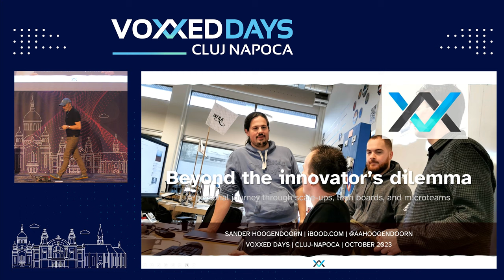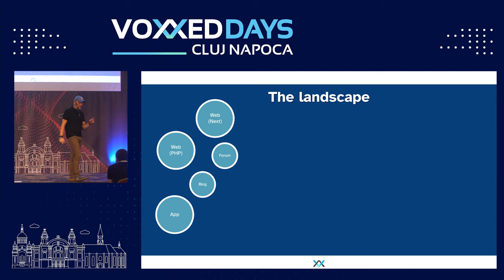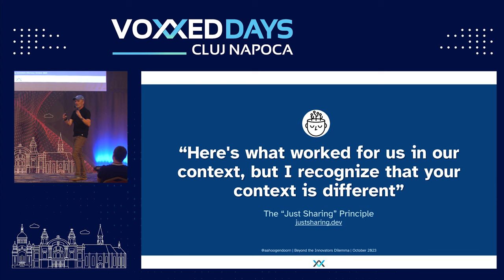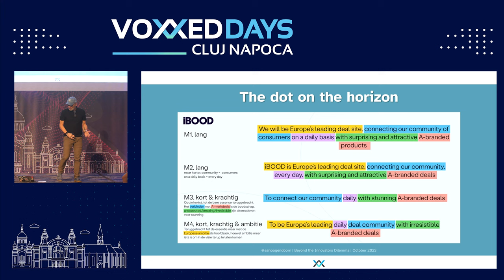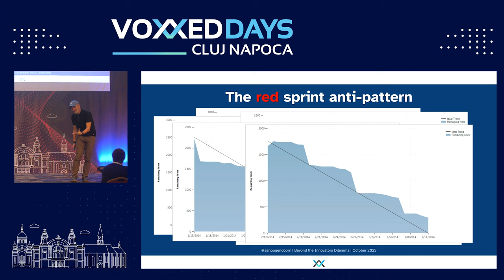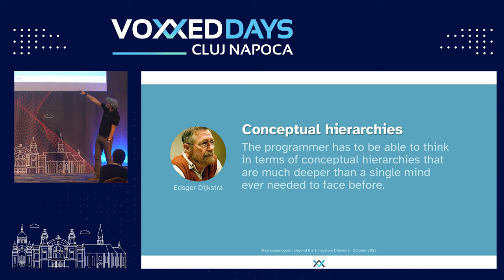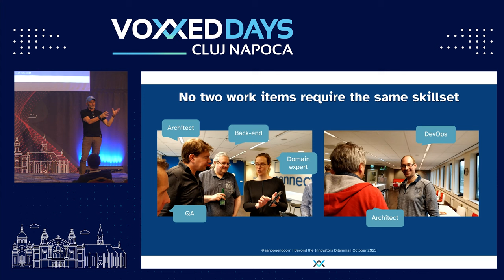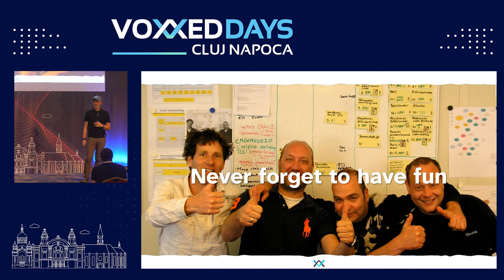[VDCLUJ2023] Sander Hoogendoorn - Beyond the innovator’s dilemma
Over the past decade, speaker Sander Hoogendoorn acted as the CTO for a series of organizations, often scale-ups that, without exception, found themselves on the dark side of the Innovator’s Dilemma. They had reached the point where adding new features to their existing products and services no longer brought additional growth. Moreover, these organizations were overhauled by new competitors with improved ideas about markets and technology.

During this lively presentation, Sander discusses the cases of a number of such organizations, that all needed to re-invent themselves, discover new strategies, and adopt continuous learning, higher levels of autonomy, continuous delivery, tech boards, and microteams.

Some succeeded, some failed, and some are still struggling. Sander illustrates the steps these companies took, the how and the why of their transitions to agility and continuous delivery and the techniques and technologies they needed to adapt.